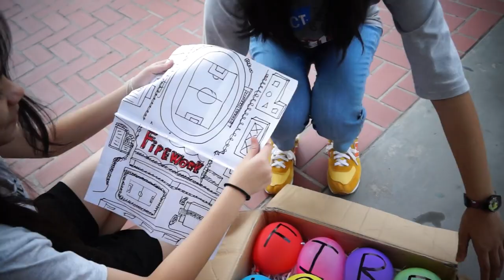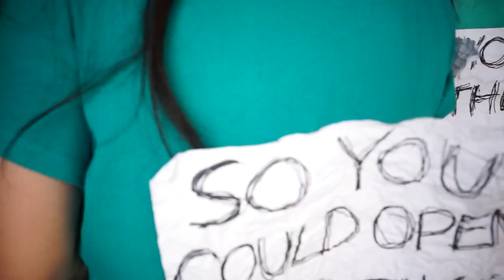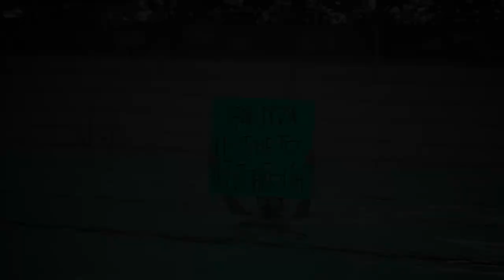[MV] Firework - Katy Perry cover by actroom42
This Cover Music Video created by act student grade 10 room 2 for an English Project
Assumption College Thonburi ,Bangkok Thailand  original by Katy Perry ,we hope you enjoy watching our cover music video ,if you like it don't forget to click on the LIKE button ,Thank You